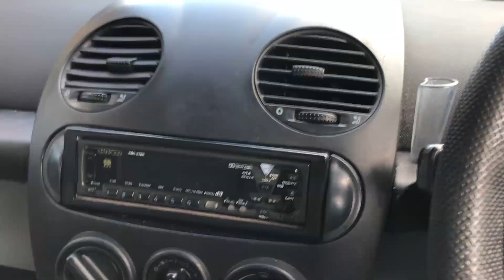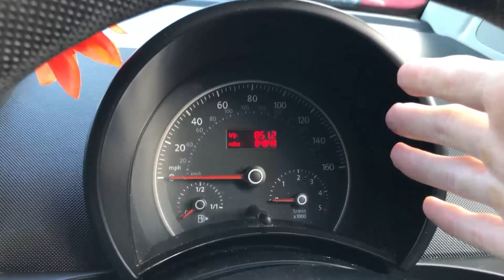MY FIANCÉ GETS HER DREAM CAR... BUT IT'S BEEN NEGLECTED! (FUTURE CLASSIC?)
So Leanne got her dream car after her £400 runabout was about ready to go to car heaven. Unfortunately it has been pretty neglected by the previous owner and so there's plenty of fixes to be done to bring this car up to scratch with some tasteful mods along the way. The 1.9 TDI Beetles are quite rare - will this become a future classic, or will it blow up trying to get there?

TIMESTAMPS
INTRO - 00:00 - 00:25
OLD CAR - 00:26 - 02:33
NEW CAR - 02:24 - 06:38
LEANNES VERDICT - 06:39 - 08:06
REPLACING THE BRAKE LIGHT - 08:07 - 11:45